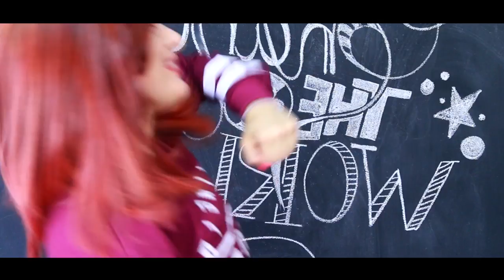COMO TER UNHAS GRANDES E FORTES SEM GASTAR NADA #2 | KIM ROSACUCA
É FÃ CLUBE? SEJA AVISADA EM PRIMEIRA MÃO SOBRE ENCONTRINHOS, NOVIDADES ALÉM DE MANTER CONTATO MAIS DIRETO COMIGO!

Kimberli Carvalho
Complemento: Apto 115
Cidade: Curitiba
Estado: Paraná
CEP: 81110010